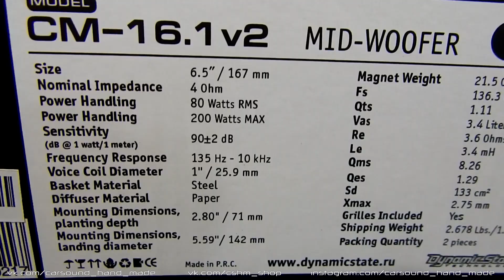Обзор и прослушивание автомобильных эстрадных динамиков Dynamic State CM-16.1v2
Телега для срочных вопросов или просто поболтать о всяком Розничная цена на дату выхода обзора - 1700 рублей за пару.
Конфигурация динамика мидвуфер
Размер динамика 6,5″ / 167 мм
Импеданс 4 Ом
Мощность RMS 80 Вт
Мощность MAX 200 Вт
Чувствительность (Вт/м)  90±2 дБ
Частотный диапазон 135 — 10000 Гц
Fs 136,3 Гц
Qts 1,11
Vas 3,4 л
Re 3,6 Ом
Le 3,4 мГн
Qms 8,26
Qes 1,29
Sd 133 см2
Xmax 2,75 мм
Диаметр звуковой катушки  1″ / 25,9 мм
Материал магнита феррит
Вес магнита 21,5 OZ
Монтажная глубина 76 мм
Монтажный диаметр 144 мм
Защитные сетки в комплекте
Вес с упаковкой 1,215 кг
Количество в упаковке пара

Музыка
Anton Ishutin feat. Tiana - Deeply In My Soul (Anton Ishutin Spring Touch Mix)
Лампочка - Волны (acoustic live)
ЦАО Казань Musa feat. Doc - Сделайте дороги пацанам